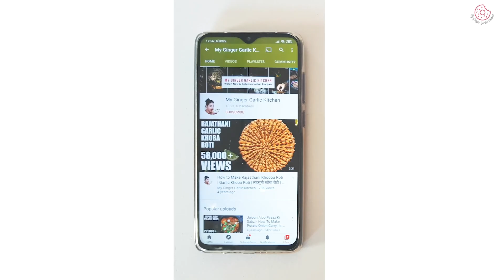This NO COOK Instant Strawberry Kulfi is a perfect frozen treat to enjoy as an after-meal dessert!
This super easy, No-Cook Instant Strawberry Kulfi is a delicious, rich, dense, and creamy frozen dessert that is bursting with fresh strawberry flavors. It is perfect as an after-meal dessert or a sweet snack on a hot day.

This classic dessert is an Indian version of ice cream which is no-churn and is denser than the regular ice cream which melts slowly. Strawberry kulfi ice cream has amazing berry flavors and creamy textures. The pungent strawberry flavor of this kulfi comes from fresh strawberries, strawberry jam, and strawberry essence. And the cardamom flavor in this kulfi goes amazingly well with the refreshing strawberry flavors.

Ingredients For Strawberry Kulfi: (1 Cup = 250ml)
☛ 200 ml chilled whipping cream or heavy cream
☛ 1/2 cup chilled milk
☛ 1/3 cup sweetened condensed milk, or milkmaid (you can add more if you like it sweeter)
☛ 3/4 teaspoon cardamom (elaichi) powder
☛ 250 grams of fresh or frozen strawberries
☛ 1 tablespoon strawberry jam (optional)
☛ Few drops of red/pink food color (optional)
☛ 1/2 teaspoon strawberry essence

For serving
☛ 2 tablespoons pounded or coarsely powdered pistachio (you can also use almonds or cashews)

How to make No Cook Strawberry Kulfi Mix
1. Place the strawberries on a chopping board and cut off the leafy top. Quarter or roughly chop them. You can also use 1 cup of strawberry puree.
2. Add the strawberries to a large mixing bowl. Also, add chilled milk, sweetened condensed milk, chilled whipping cream, cardamom powder, strawberry essence, strawberry jam, and a few drops of pink food color.
3. Use a hand blender on a medium speed for 2-3 until everything is smooth. Now, add rose water and blend again until well combined. You can also blend everything using a regular blender. No cook strawberry Kulfi Mix is ready. At this point, you can also strain the mixture. I generally don't strain it.
Freezing In Molds:
1. Pour the strawberry kulfi mix into kulfi molds, popsicle molds, or any mold of your choice. Close the lid, if you are using kulfi molds. Freeze for 8 hours or overnight.
2. Once the kulfi is well set, dip the molds into hot water, or keep them under running water for a few seconds. (You can also rub the molds between palms for a minute.) After that, prise the kulfi out with the help of a knife, this way the kulfi comes out easily. Garnish with powdered pistachios. Cut them into slices or serve as it is.
Freezing In Paper Cups:
1. Transfer kulfi mix to paper cups. Cover the cups with aluminum foil. You can also freeze it like that, or poke the top with a knife and insert an ice cream/popsicle stick. Freeze for 8 hours or overnight.
2. Slightly cut the edge of the paper cup, and remove it.
3. Cut the kulfi without a stick into 4-5 pieces to make roll-cut ice cream. Garnish them with powdered pistachios and serve them chilled.

NOTES:
1. Strain the mixture - If you like the super smooth texture of this kulfi, then you can strain it before pouring it into molds. I like to use it without straining.
2. Strawberry chunks - To make this kulfi chunky, you can add 1/4 cup of chopped or crushed strawberry.
3. If you don't want to add the food color, then you can easily skip it. Color is just for the looks, it doesn't have anything to do with the taste. For natural pink color, you can also add a few drops of raw/cooked beetroot juice here. Color, or without color, it would taste the same.
4. Flavors - I have added 1/2 teaspoon of ground cardamom and 1 teaspoon rose water to the kulfi mix. You may need to add more or less depending on the flavor you want. You can also add Kewra Water to it.